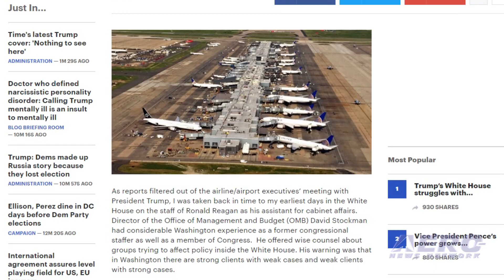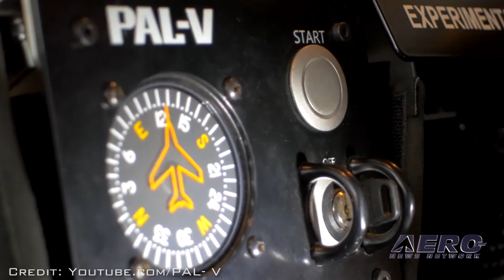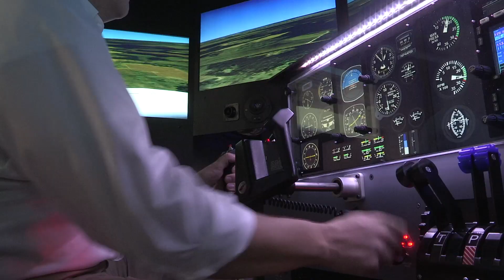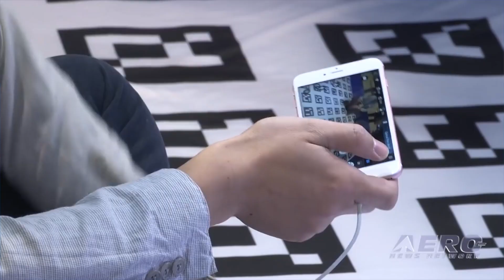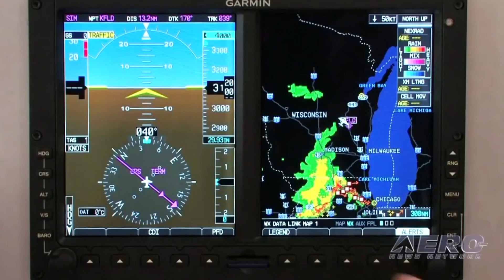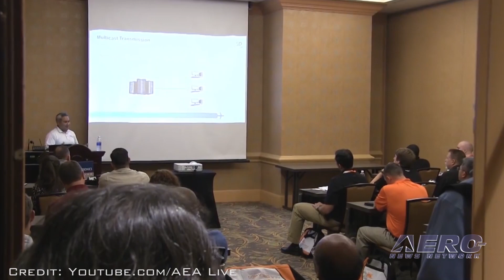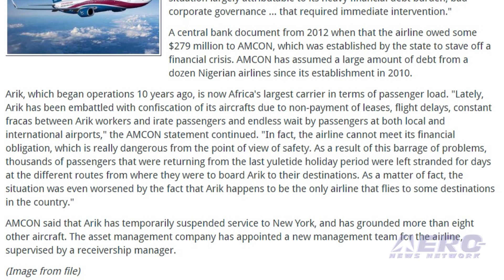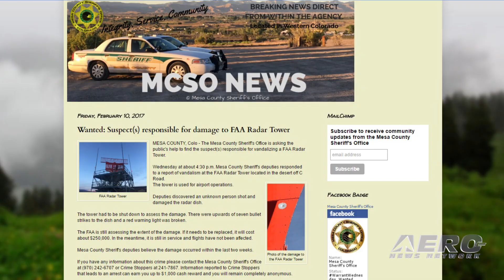Airborne 02.16.17: Craig Fuller v Privatization, Flying Car, 3M Drones?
Also: Radar Tower Targeted, AEA 2017, JetPack Aviation, Harrier Demos, DC-3 Documentary, Nigerian Airlines, Skydiving

Former AOPA president and CEO Craig Fuller says that the meeting last week between airline executives and President Donald Trump was a missed opportunity for the aviation community to outline a path for the modernization of the nation's air transportation system. Fuller said that the entire aviation community, including the airlines, have been at the table with FAA leadership developing recommendations for the NAS. But with only airlines represented at the meeting with the President, only a very narrow point of view was represented. This week, flying car manufacturer PAL-V has officially started the sales of its commercial models, the Liberty Pioneer and Liberty Sport. Following the successful test programs of their concept vehicles in 2009 and 2012, PAL-V started the design of the commercial products that are now being launched... Production of drones for personal and commercial use is growing rapidly, with global market revenue expected to increase 34 percent to reach more than $6 billion in 2017 and grow to more than $11.2 billion by 2020, according to a new forecast from Gartner, Inc. Almost three million drones will be produced in 2017, 39 percent more than in 2016. The overall drone market will see substantial growth, but the dynamics of the personal and commercial submarkets are very different. All this -- and MORE in today's episode of Airborne!!!

Airborne 02.16.17 is chock full of info in this Daily News Episode, Thursday, February 16th, 2017... Presented by Aero-TV veteran videographer and Airborne Hosts Brianne Cross, Christopher Odom, and Laura Hutson, and is supported by ANN CEO/Editor-In-Chief Jim Campbell, Chief Videographer Nathan Cremisino, and Aero-Journalist Tom Patton, this episode covers:

Fuller: Airline Meeting With President Trump A Missed Opportunity

The First 'Flying Car' Company To Start Selling Commercial Models

Report: Almost 3 Million Personal And Commercial Drones Will Be Shipped In 2017

Potshots Taken At FAA Radar Tower In Colorado

Aero-Community Update: AEA 2017 Is Fast Approaching

JetPack Aviation Introduces 'Flying Car' Concept

USMC Releases Harrier Airshow Demonstration Schedule

'Against The Wind' Documentary Seeks Crowdfunding

Nigerian Airlines Now Under Government Control

Lawrence, KS Officials Have Questions About Skydiving